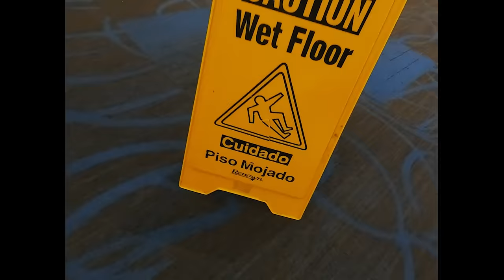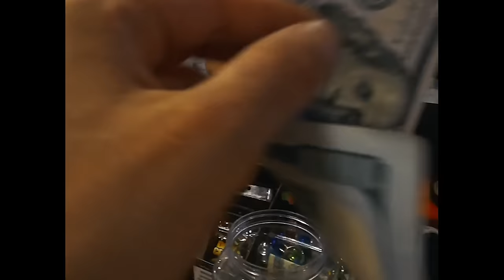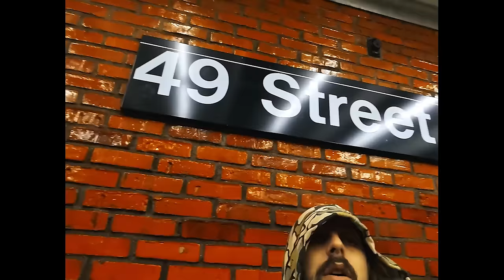Jwles & Mad Rey - Alcool & Soda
Le Zin Records presents "Alcool & Soda"

Song performed by Jwles
Produced by Mad Rey
Mixed by Mad Rey
Mastered by Kostral One
Edited by Mani Vision
Filmed by Jules

 / jwles​​​​

 / madrey

 / ltrworldwide.  .

 / ltrworldwid.  .

5